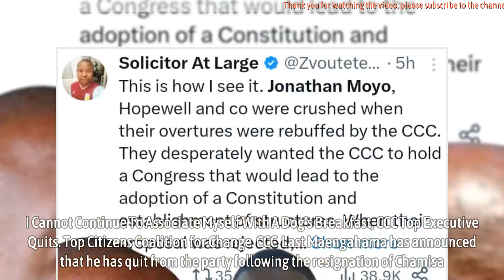I Cannot Continue To Associate Myself With A Dog’s Breakfast, CCC Top Executive Quits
Top Citizens Coalition for Change (CCC) Last Maengahama has announced that he has quit from the party following the resignation of Chamisa.

Posting on X, Maengahama said he is nolonger a member of any party in Zimbabwe though he expressed commitment to continue fighting for democracy and change in the country.

He said the chaos that ensued after the resignation of Chamisa is embarrassing hence his decision to stop associating with what he termed dog’s breakfast.